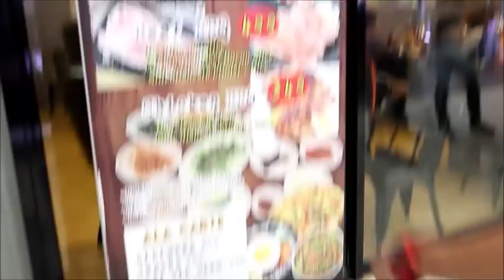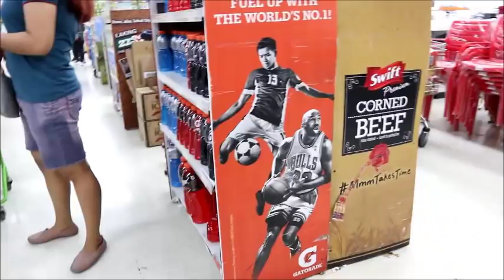12 DAYS OF CHRISTMAS DAY 12: PANG HEALTHY LIFE STYLE GROCERY SHOPPING + HAUL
WELCOME TO OUR LAST DAY OF CHRITMAS SEASON
DAY 12 HEHE!! GO FOR HEALTHY LIFE STYLE THIS COMMING 2019.